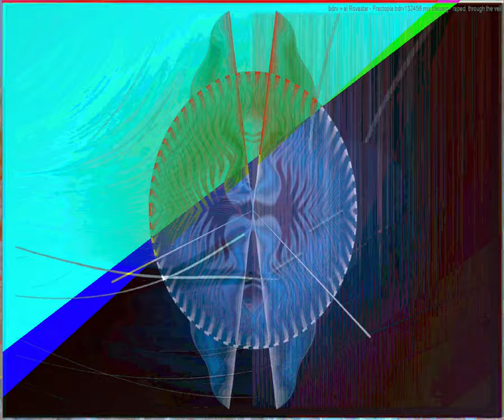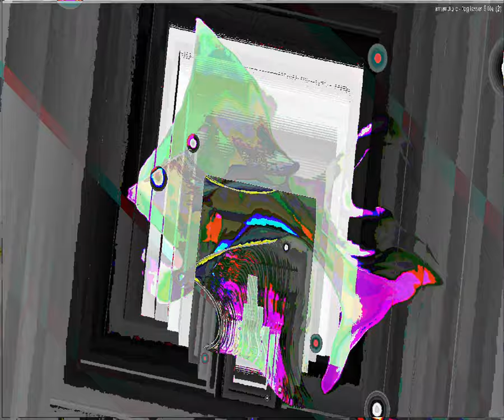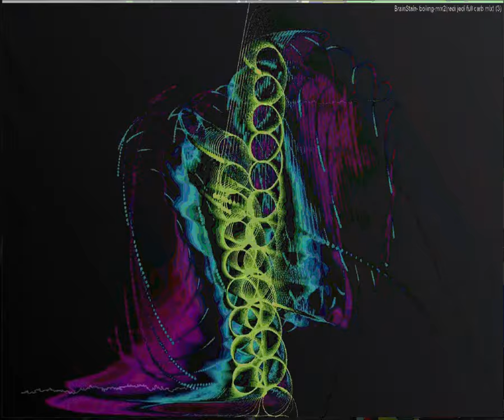[EPILEPSY WARNING] Movie 23 09 10 14h41m28s